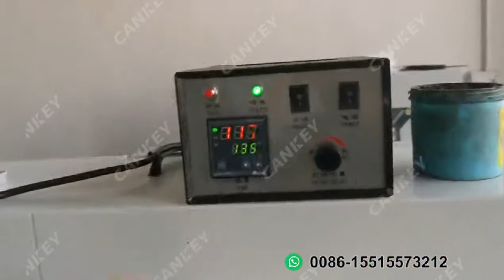20 pieces/bag Mask Packing Business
This video show you how to pack 20 pieces mask in one bag, and it can also pack single mask, 5 mask, 10 mask in one bag.

And we also have machines that can pack masks into boxes, if you want to get more information, feel free cotnact us: